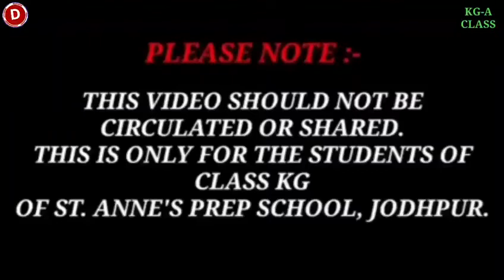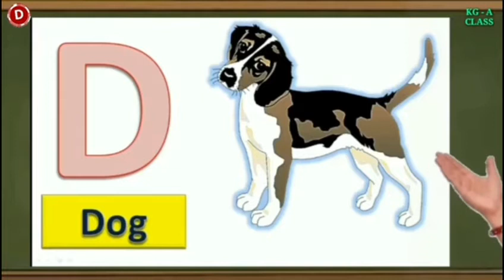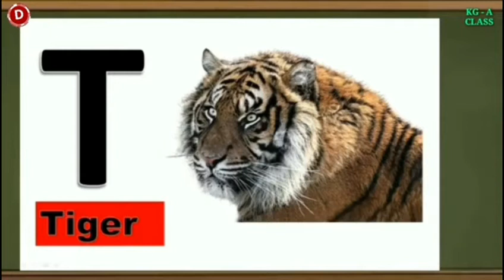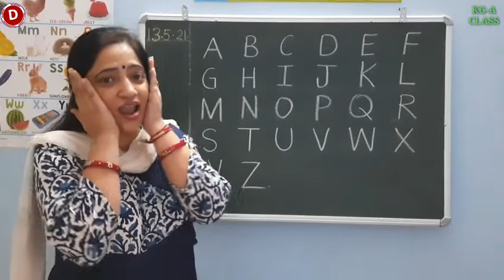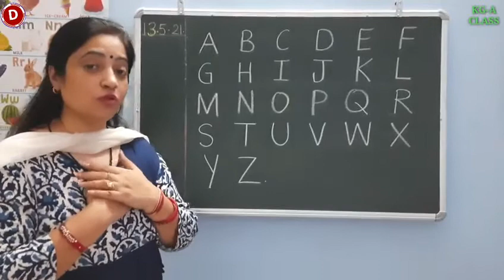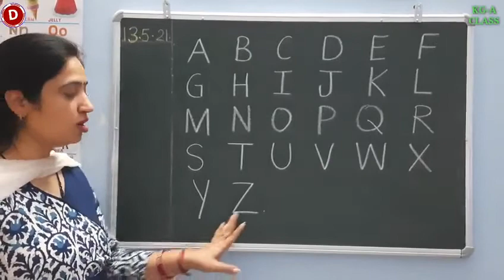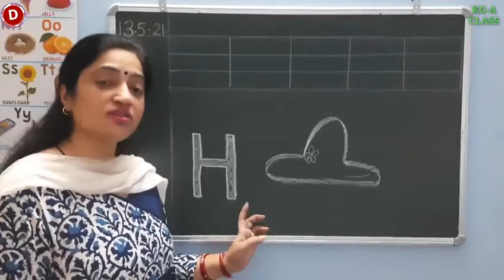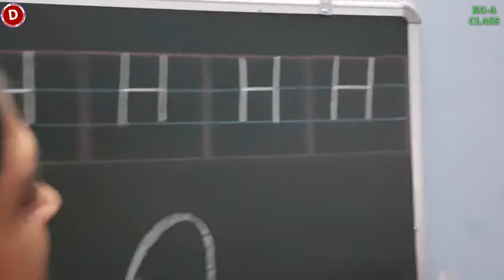ENGLISH CLASS for Kindergarten, (13/032021)